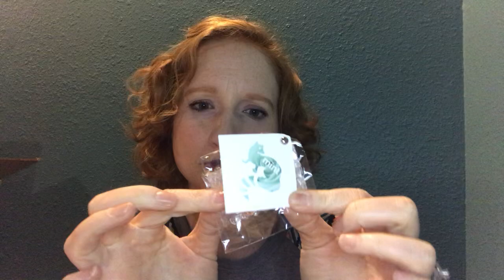mintMONGOOSE January 2019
Hello Hello!

Thank you for stopping by to check out this video and my channel!

This video is an unboxing of the January 2019 mintMONGOOSE Monthly Jewelry Subscription.

I do enjoy this subscription. There are two options to choose from: the original mintMONGOOSE and the mintMONGOOSE Black.

You can choose from Gold, Silver, Rose Gold or Surprise Me! Earrings or no earrings. Watch or no watch.

I pray you are doing well today and staying warm! Thanks again for stopping by!